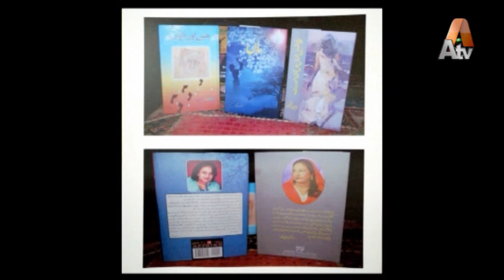Khurshrang Subh | Farkhanda Shamim | Writer | EP 111 | ATV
Guest: Farkhanda Shamim (Writer)

Topic: Writer

Host: Samra Arsalan

Khushrang Subh is your source of entertainment as soon as you wake up in the morning, keeping you energized for the rest of the day.